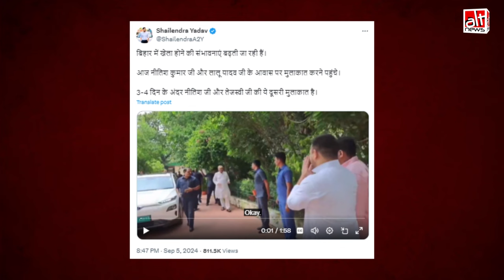फ़ैक्ट-चेक: हाल में Nitish Kumar पहुंचे Lalu Prasad Yadav से मिलने?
A video of Bihar CM Nitish Kumar meeting RJD leader Lalu Prasad is being widely shared with speculation about it being a 'political game-changer'. Alt News found that the video is old. What is the truth about the video? Find out here